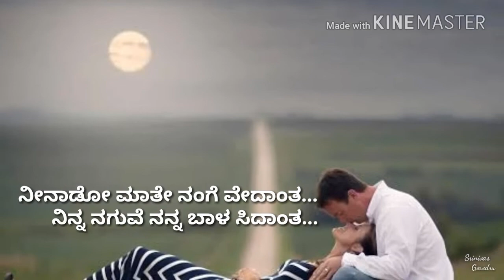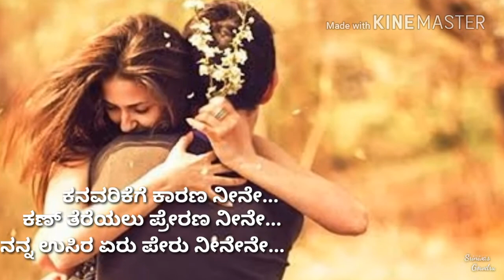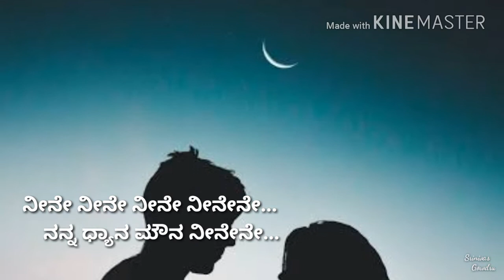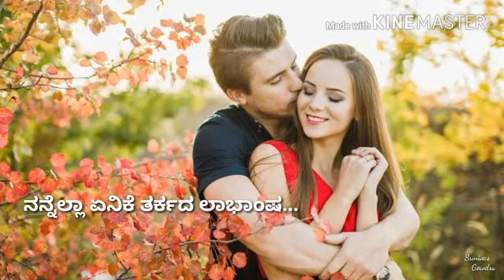Love Song | Neene Neene Neene Neenene Song From Giri Movie | Feeling Song | By Srinivas_Gowdru💚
Love_Love_Love Stay Home Stay Safe❤️